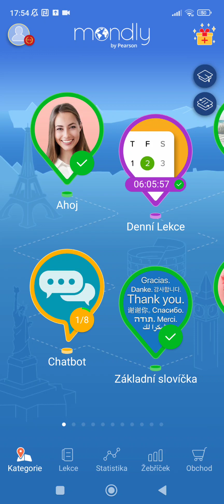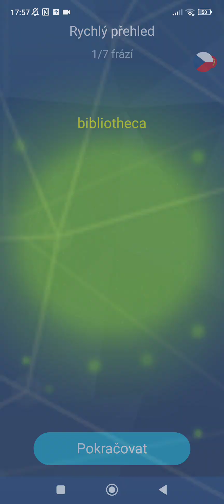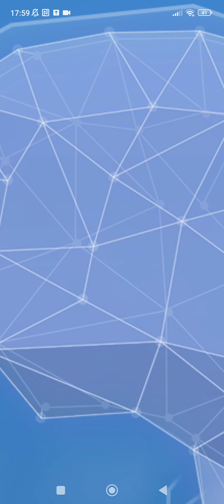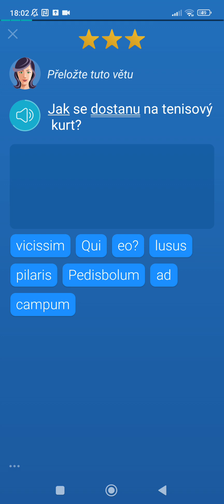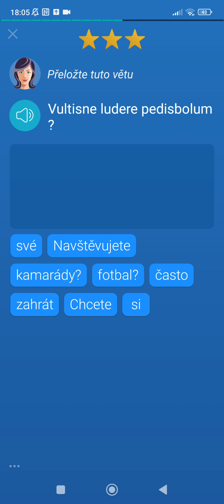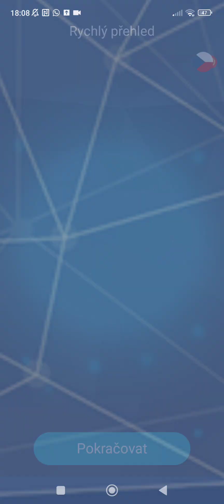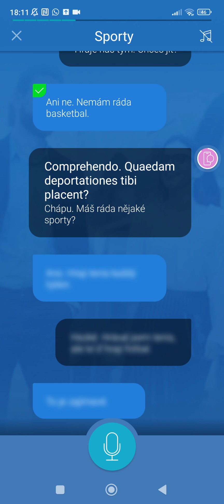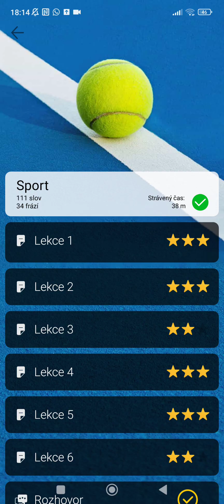mondly #1 | latina #1 - sport